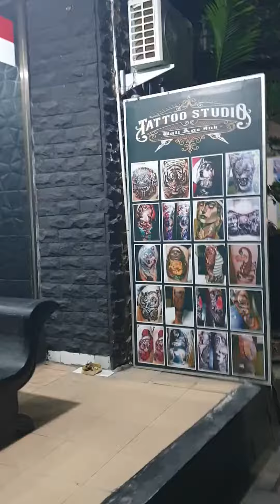2023년 11월 6일